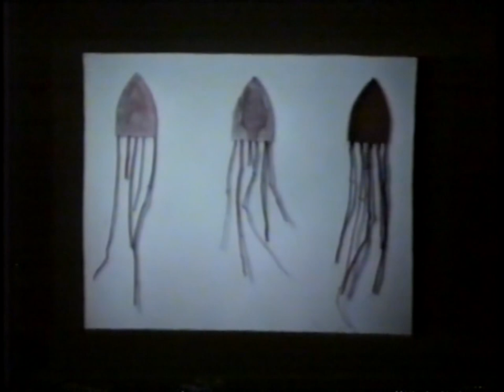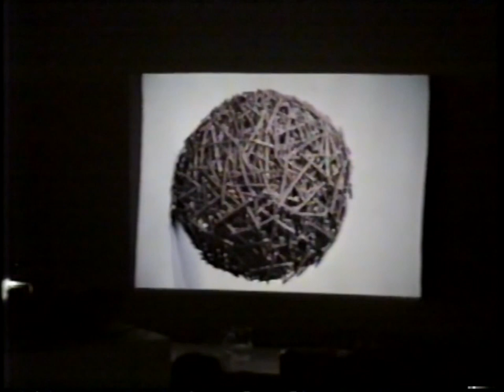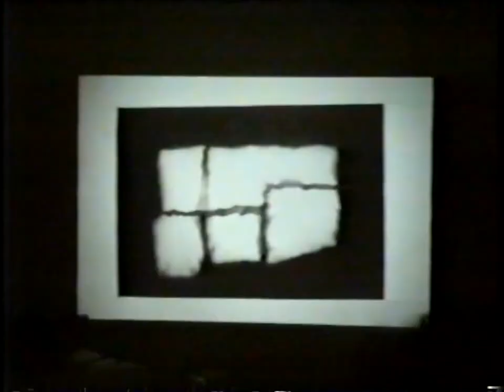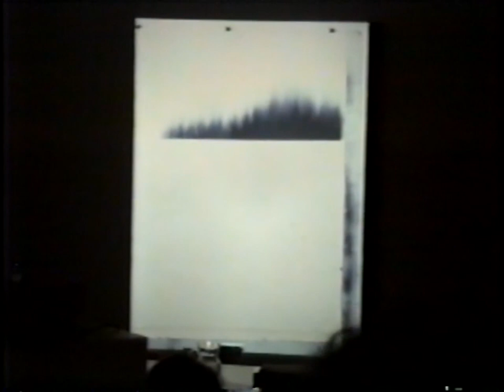10 PALESTRA SHIRLEY PAES LEME - MUnA - Museu Universitário de Arte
- @MUnA- Museu Universitário de Arte